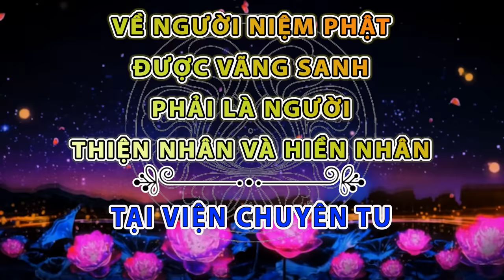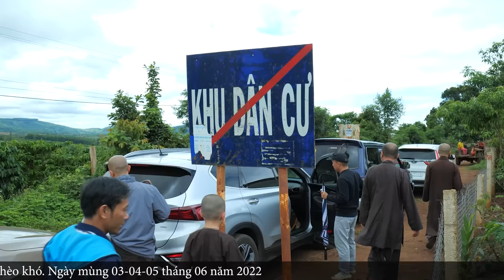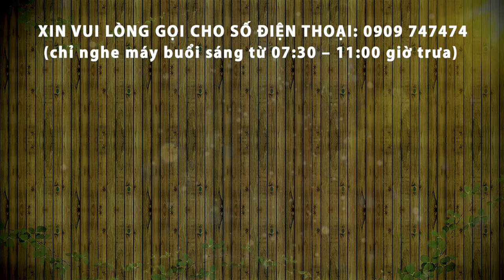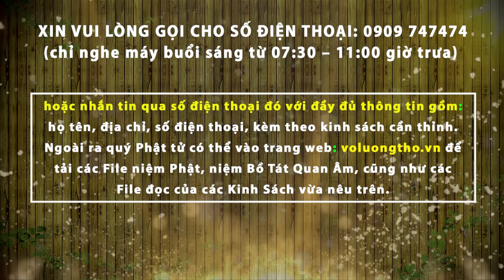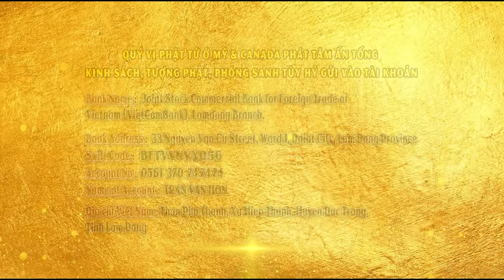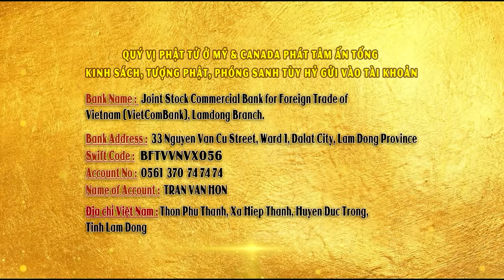4 điều quan trọng để làm người ( thầy Giác Nhàn giảng ngày 12/06/2022 )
Xem video, chia sẻ tại:
CHÙA QUAN THẾ ÂM: Hiệp An -  Đức Trọng - Lâm Đồng - Việt Nam.
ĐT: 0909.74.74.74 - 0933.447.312